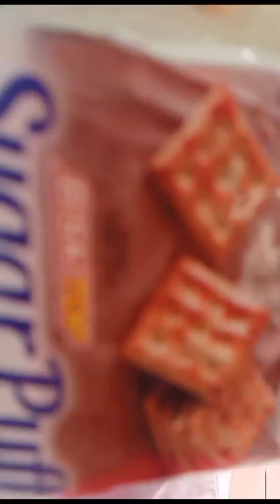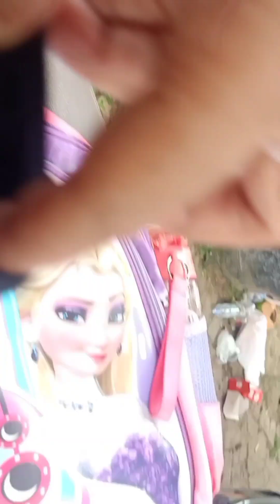biar di pecat saja yangtinya hadyohhhh 🙉🙆❤️🌺😘🥰